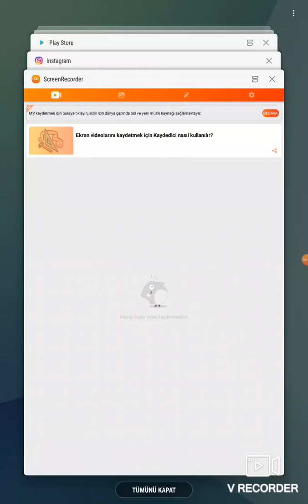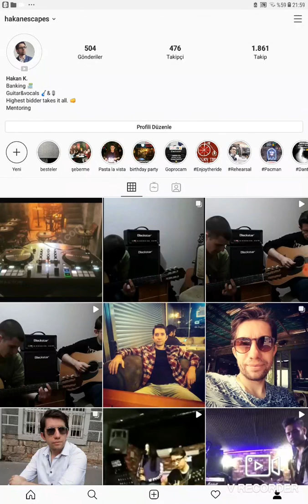25/02/2020 Instagram Live